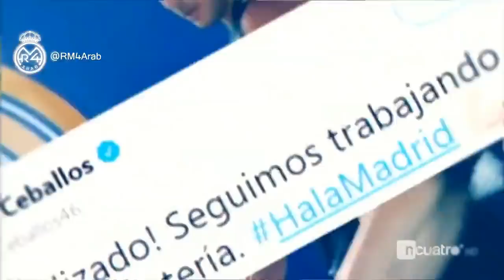لهذه الأسباب وأكثر: أسلوب لوبيتيغي هو الأنسب لقيادة مشروع ريال مدريد الجديد